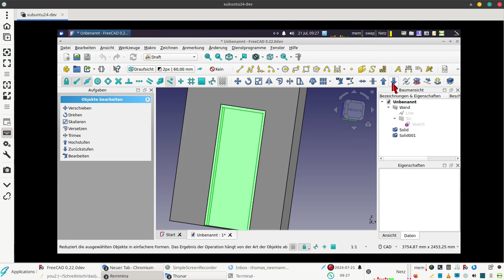freecad frage aus dem forum "tür ohne türblatt"